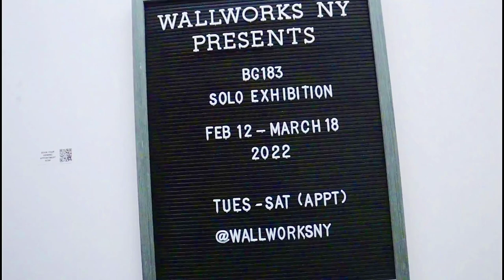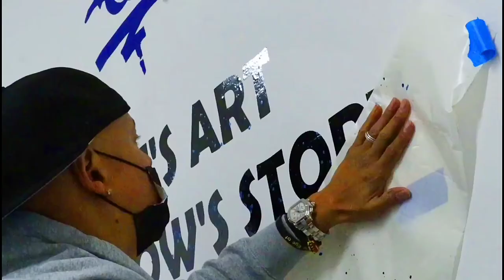The CHECK IN Show. Interview with B.G. !83rd from the legendary TATS Cru.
On February 12th 2022, the Wallworks in the Bronx organized an art exhibition called Today's Art Tomorrows Story for B.G.183rd. See the graffiti artist's murals such as a dope-ass Charlie Brown, a hip-hop Felix The Cat, three real-life fire-hydrants dripped in vibrant colors, and another tribute Mural to the late Big Pun.